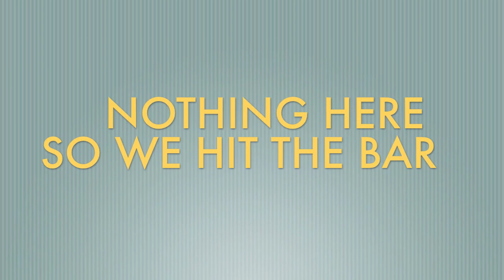Kitty Daisy and Lewis French Tour Day Seven / Eight - Day Off (14&15/2/2012)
Hello people, apologies for not uploading yesterday as we were out and about on the town. But you can see what antics we got up to in this film! Peace.